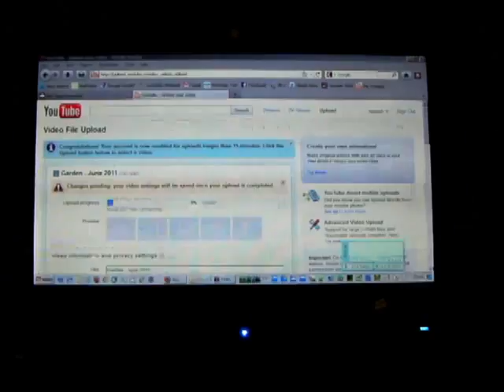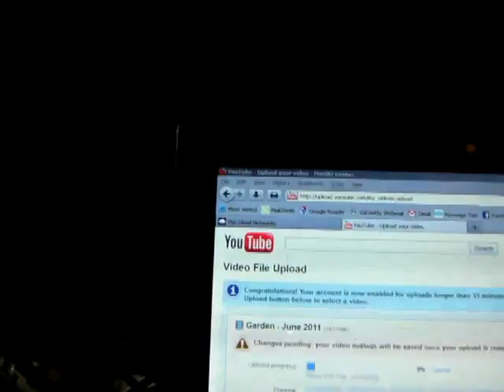Hashtag EB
No Twitter beer reviews but that's what you get when you try to upload your monthly garden videos. Happy